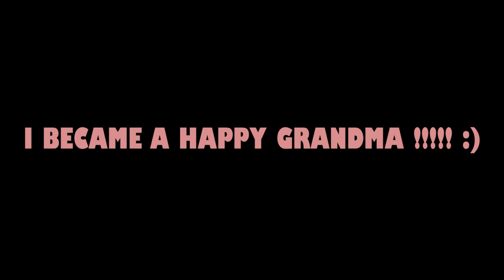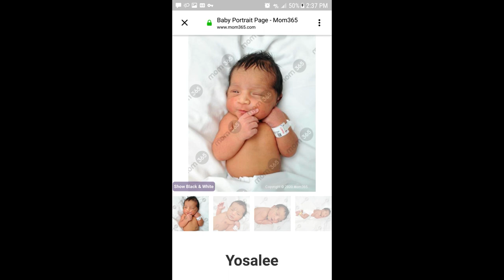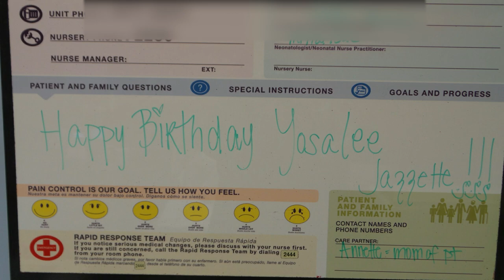BABY GRANDDAUGHTER AND I MEET FOR THE FIRST TIME !!!💓🤗💓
my channel.

MEET YOSALEE, MY BABY GRANDDAUGHTER AND I MEET FOR THE FIRST TIME!!!
This is my daughters first born child after waiting for the right one she says, I'm so

happy for them both. A very proud grandmother I am...💓🤗💓

PC SPECS

16GB CORSAIR DDR4 3000 RGB Memory
ASUS GEFORCE GTX 1080 8GB GDRR5X
1TB WESTERN DIGITAL HDD Black
1TB SAMSUNG EVO 970
500GB SAMSUNG EVO 970